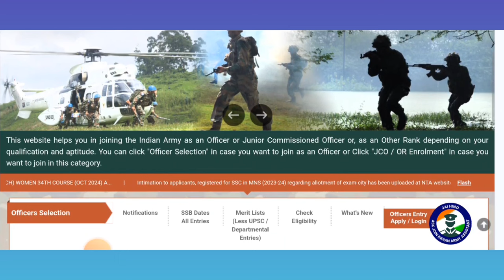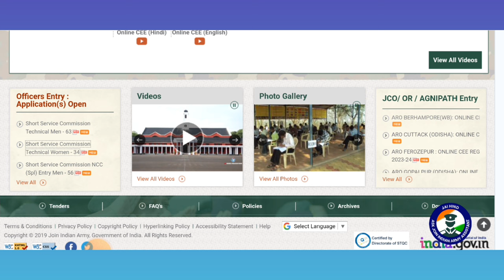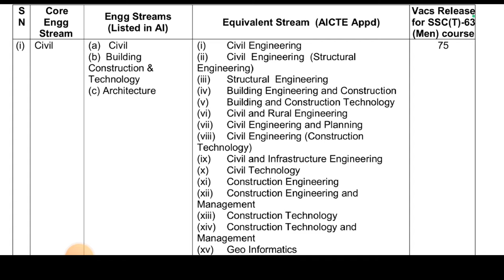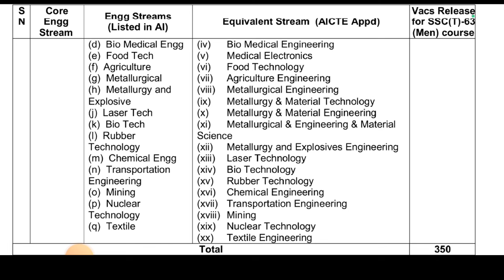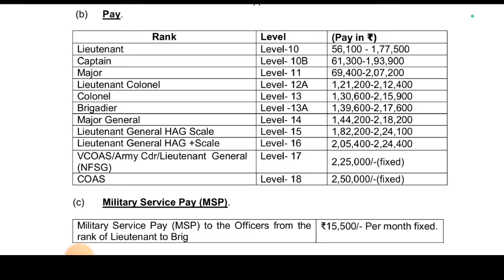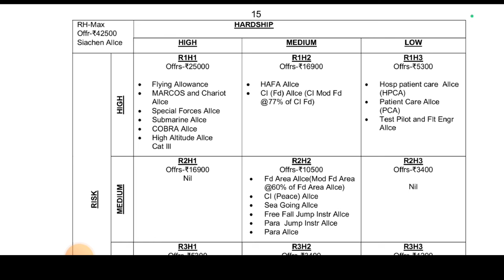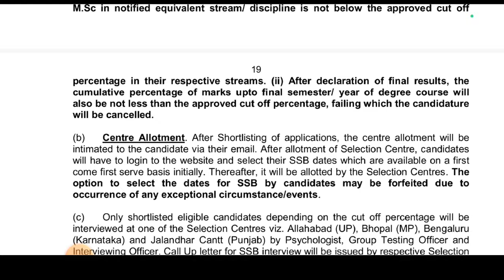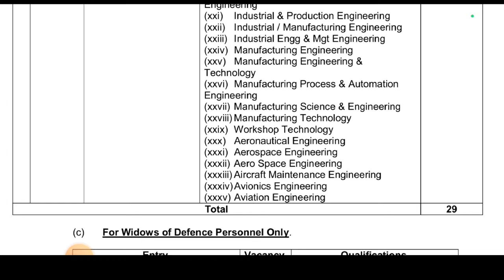Indian Army 63rd SSC (Tech-Men) & 34th SSC (Tech-Women) Recruitment 2024 Apply Online for 381 Posts.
Hello Dosto,
*About This Video* = Indian Army 63rd SSC (Tech-Men) & 34th SSC (Tech-Women) Recruitment 2024 – Apply Online for 381 Posts.Indian Army 63rd SSC (Tech-Men) & 34th SSC (Tech-Women) Oct 2024 Online Form.
Indian Army has Announced notification for 63rd SSC (Tech-Men) & 34th SSC (Tech-Women). Those Candidates who are interested in the vacancy details & completed all eligibility criteria can read the notification & Apply Online.